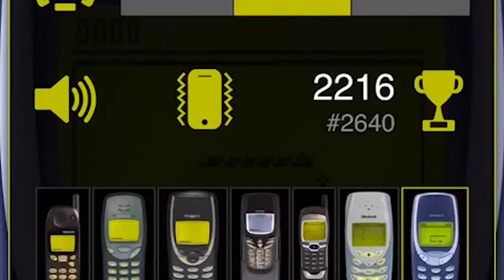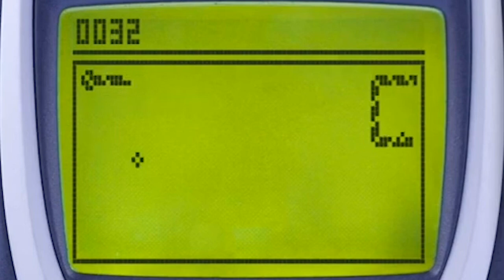Dumb Phones for Smart People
Marc and Steven talk about non-smart phones. These are phones that just do the basics, but can they offer anything to the blind community?